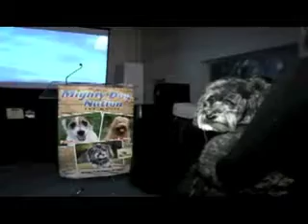Jasmine's Limo Ride and Mighty Dog Premiere Party!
All three dogs featured in the Mighty Dog Movie had their own premiere party, complete with limo ride, movie screening with all their friends, and rolling out the red carpet.  This was awesome!!!